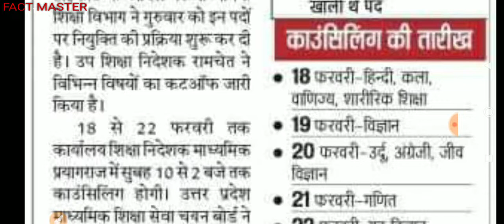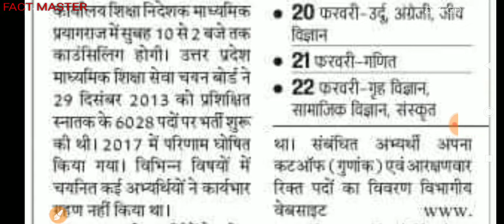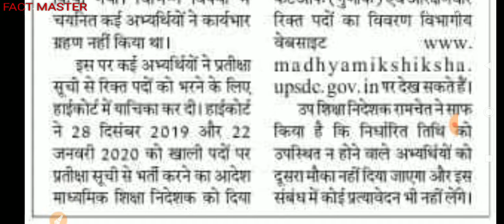टी जी टी भर्ती 2013 की काउंसिलंग की तारीख़ तय ll वेटिंग लिस्ट वालो को मौका ll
like kare page